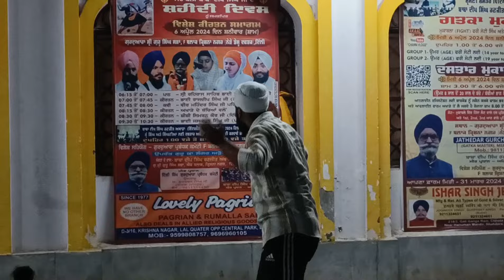Baal Baal Bach Gaya aj | Partap kare g Nani da ac thk